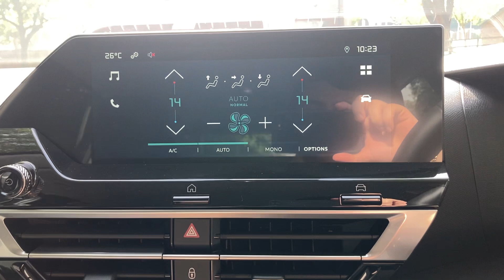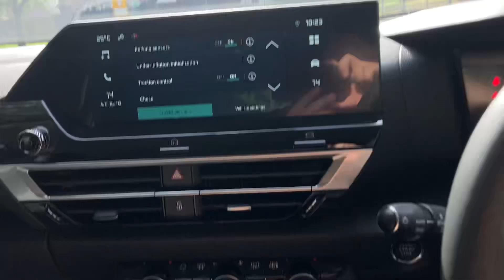RA22JHZ CITROEN e-C4